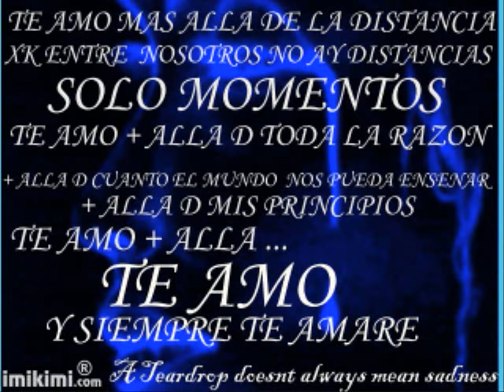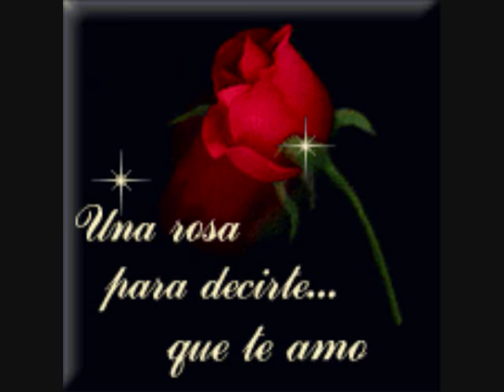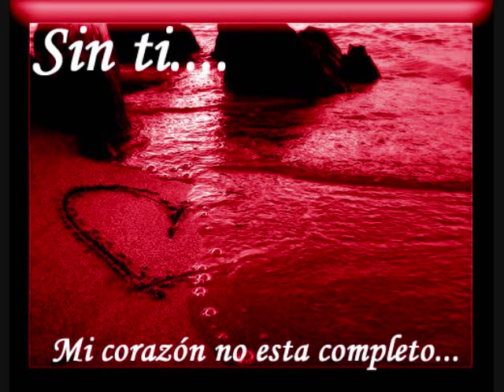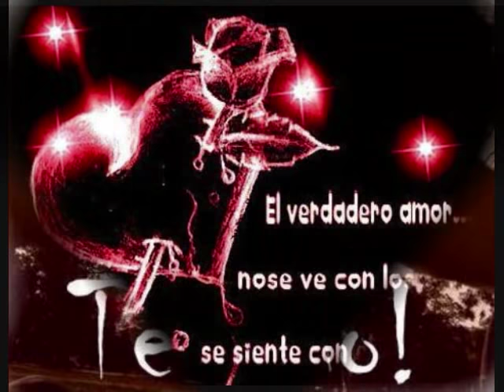los telez *"gritaria que te amo"*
los telez  y su gran exito !! para ti w4&14
que te amoooooooo!!!